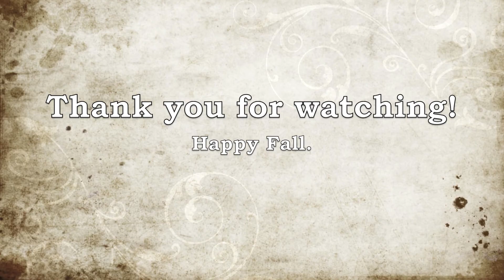FMX5 LiveLoveTry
This was another fun day at the range with the guys!